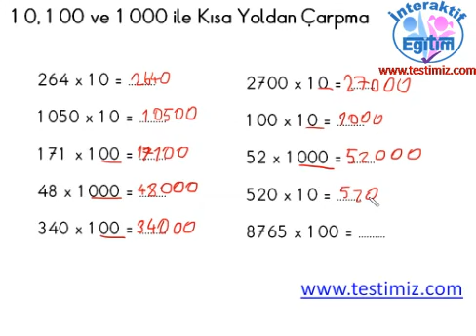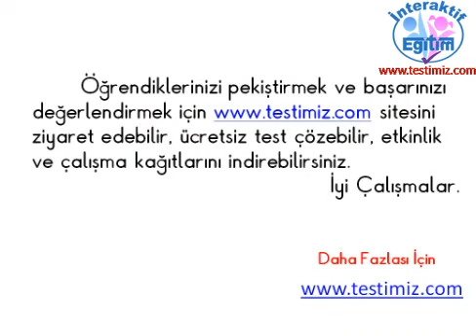4.Sınıf Kısa Yoldan Çarpma Konu Anlatımı